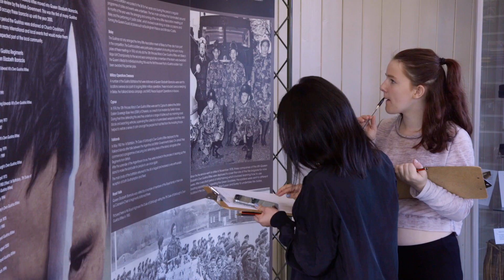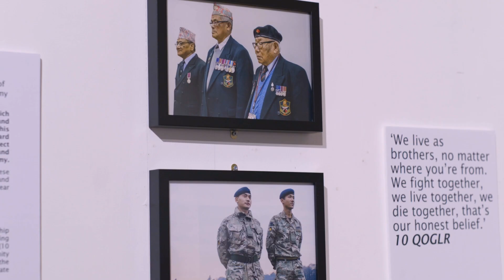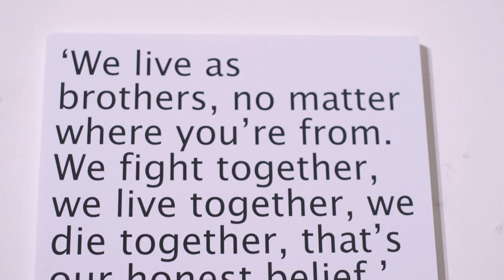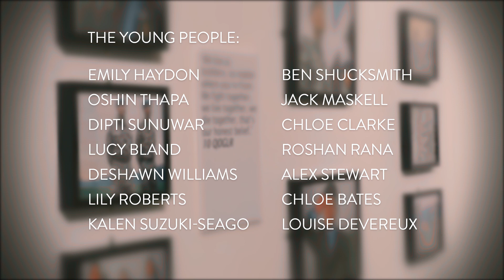The Gurkha Connection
This exhibition celebrates and commemorates over 200 years of the extraordinary relationship between the Gurkhas and the British Army.

It is the culmination of a project which has seen local young people take a leading role in researching and developing the exhibition.

They have worked with professionals, visited museums and met with members of the local Nepali community and Gurkhas to find out about their memories and personal experiences.

This project is funded by a grant from the MOD Community Covenant and run with support from Rushmoor Borough Council.